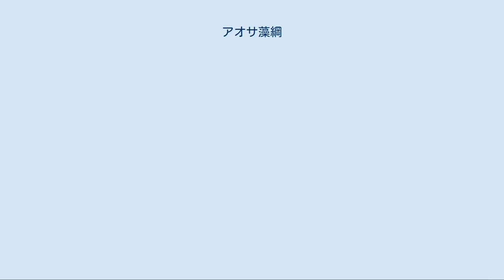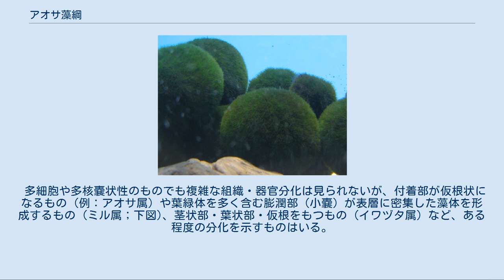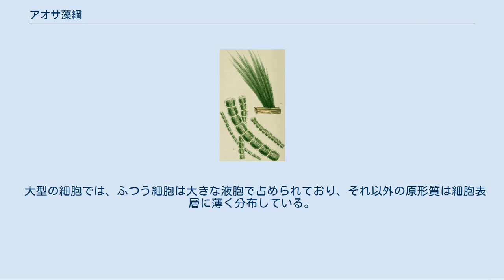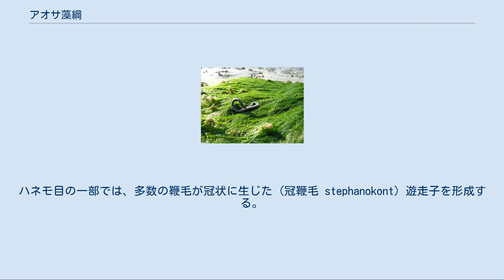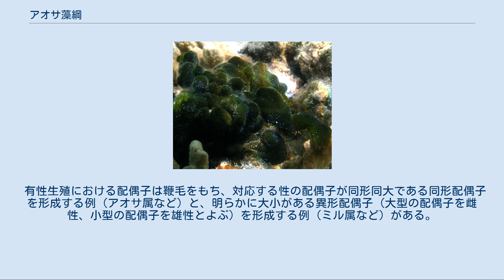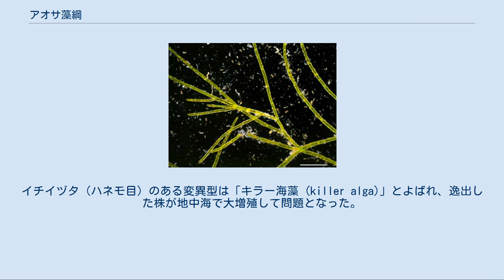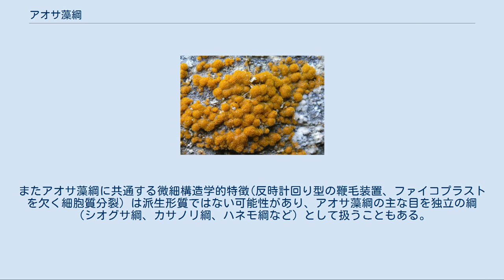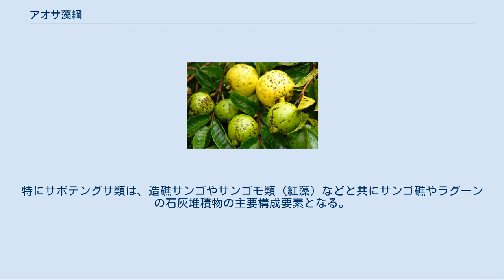アオサ藻綱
アオサ藻綱 (アオサそうこう) (学名：Ulvophyceae) は、緑藻植物門に属する綱の1つ。
2020年現在2,000種ほどが知られ、アオサ、シオグサ、カサノリ、イワヅタ (イワズタ) など海藻として知られる緑藻のほとんどはアオサ藻綱に属する。
多くは多細胞性または多核嚢状性の大型藻であるが (右図)、微細な単細胞や糸状体の種もいる。
 核分裂は閉鎖型 (核分裂中も核膜が維持される)、中間紡錘体は後期まで残存する。
細胞質分裂はふつう細胞膜の環状収縮によって起こり、その際にファイコプラスト (分裂面に平行な微小管群) は生じない。
鞭毛細胞の鞭毛装置は回転対称の交叉型であり、向かい合う基底小体は上から見て反時計回り方向にずれて配置する。
有性生殖を行うものでは、配偶体と胞子体の間で世代交代を行うものが多い。
多くは海 (沿岸域) に生育するが、淡水や陸上に生育するものもいる。
ヒトエグサやアオノリ、クビレヅタ (海ぶどう) など食用とされるものも含まれる。
 アオサ藻綱に見られる体制 (大まかな体のつくり) は単細胞性、群体性、多細胞性、多核嚢状性と極めて多様である (下図)。
多くは肉眼視できる大きさの藻体を形成するが、顕微鏡でなければ判別できない微細藻もいる。
アオサ藻綱の中で、ウミイカダモ属 (ウミイカダモ目) のみは栄養体に鞭毛をもつ (単細胞性または群体性)。
多細胞性のものの中には、無分枝糸状 (例：ヒビミドロ属)、分枝糸状 (例：シオグサ属)、管状または膜状のもの (例：アオサ属) などが知られる。
シリオミドロ属 (ヒビミドロ目) やシオグサ目のように、多核細胞からなる糸状体を形成するものもおり、このような体制は多核有隔性 (siphonocladous) ともよばれる (下図)。
カサノリ目やハネモ目の藻体は細胞隔壁を欠く多核嚢状性（siphonous, coenocytic）であり、単純な糸状のもの（例：ハネモ属）から無隔壁の細胞糸が複雑に絡み合った藻体を形成するもの（例：ミル属など；下図）まである。
 多細胞や多核嚢状性のものでも複雑な組織・器官分化は見られないが、付着部が仮根状になるもの (例：アオサ属) や葉緑体を多く含む膨潤部（小嚢）が表層に密集した藻体を形成するもの (ミル属；下図)、茎状部・葉状部・仮根をもつもの (イワヅタ属) など、ある程度の分化を示すものはいる。
原形質連絡をもつものは、スミレモ目に限られる。
 アオサ藻の体制 無分枝糸状のジュズモ属 (シオグサ目). 膜状のアオサ属 (アオサ目). 大きな多核細胞からなるバロニア属 (シオグサ目). 多核嚢状性であるミル属 (ハネモ目). ミル属の体のつくり. 細長い細胞糸 (隔壁無し) が絡み合って藻体を形成し、藻体表層では細胞糸が膨潤して小嚢を形成している. 細胞壁が石灰化するサボテングサ属 (ハネモ目) 栄養細胞は細胞壁で囲まれるが、鞭毛性のウミイカダモ属のみは細胞外被を欠く。
細胞壁を構成する繊維性多糖はふつうセルロースであるが、キシランやマンナンを主成分とするものもおり、同一種でも世代によって変わることがある。
調べられているものでは、セルロース合成酵素複合体は複列線状。
カサノリ目やハネモ目では、細胞壁に炭酸カルシウムがアラゴナイト (アラレ石) の形で沈着して石灰化するものもいる (右図)。
このようなアオサ藻は、熱帯海域における石灰堆積物の主要構成要素となることがある (下記参照)。
 細胞は単核または多核性。
核分裂は閉鎖型 (核膜は維持される)、中間紡錘体は終期残存型。
極にはふつう中心小体が存在する。
スミレモ目を除き、細胞質分裂は細胞膜の環状収縮によって起こり、フラグモプラストやファイコプラストなどの微小管の関与はない (ただし一部の種では分裂面に微小管が見られることがある)。
スミレモ目は例外的であり、細胞板形成による細胞質分裂を行い、分裂面に垂直に分布するフラグモプラスト様構造が出現する。
スミレモ目では、このような細胞質分裂によって原形質連絡様構造が形成される。
多核性の種では、核分裂と細胞質分裂は同調しないが、一定の範囲内では多数の核分裂が同調することが知られている。
またシオグサ目の一部 (バロニア、キッコウグサなど) は、大きな多核細胞が多数の細胞に同時に分裂する分割型細胞分裂 (分離細胞分裂、segregative cell division) を行う。
 大型の細胞では、ふつう細胞は大きな液胞で占められており、それ以外の原形質は...